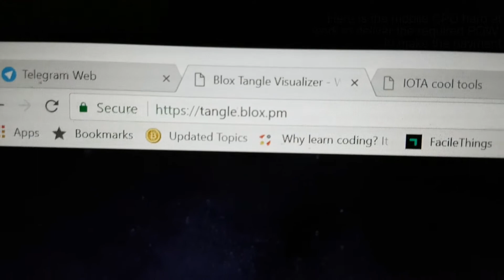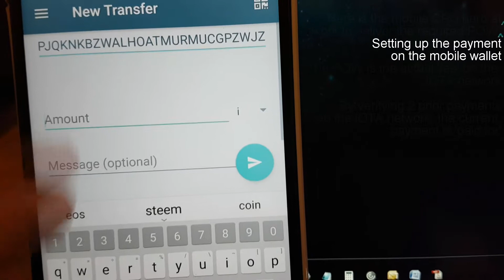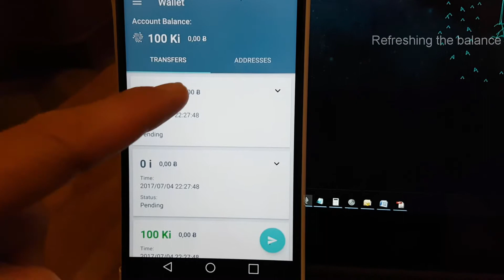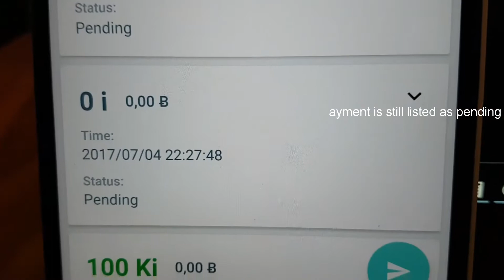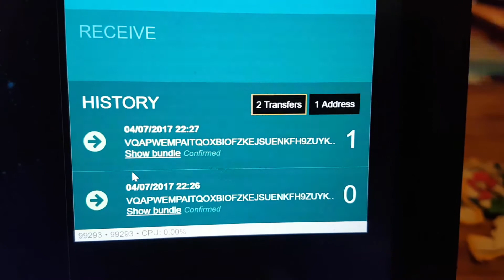Making an IOTA Payment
In this video, I show you payment of a single IOTA. IOTA is a cryptocurrency that deviates from Bitcoin-type of coins in 2 manners:

1. IOTA does not work with a 'blockchain' but with a 'tangle'. This is supposed to do away with blockchain bloat. A graphical view on (part of) the tangle can be found

2. An IOTA payment does not come with any 'fees'. Repeat: 'no fees' for a payment. Instead, some Proof of Work must be done for making a payment. In essence, the sender must verify 2 (random) prior payments on the tangle and thus performs some POW for this.

The IOTA network is primarily aimed for facilitating the idea of the Internet of Things, whereby various IoT machines communicate and transact with each other without human interference.

The network (and wallet software) is still very much Beta but it is a welcome new approach to cryptocurrency as opposed to a YEC (Yet Another Coin).